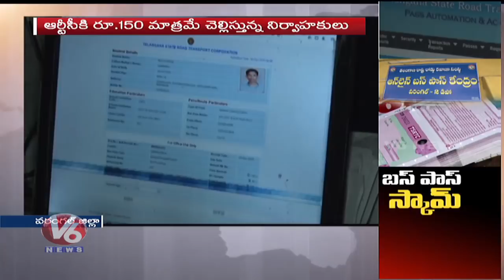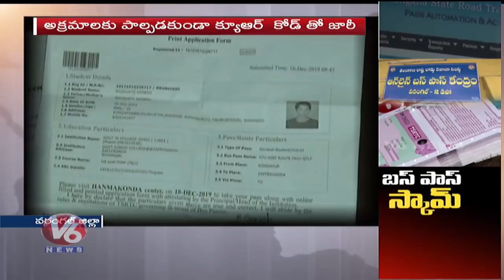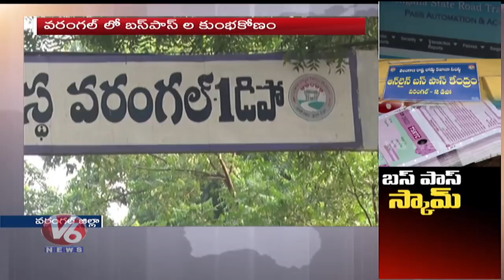TSRTC Bus Pass Scam In Warangal | V6 Telugu News